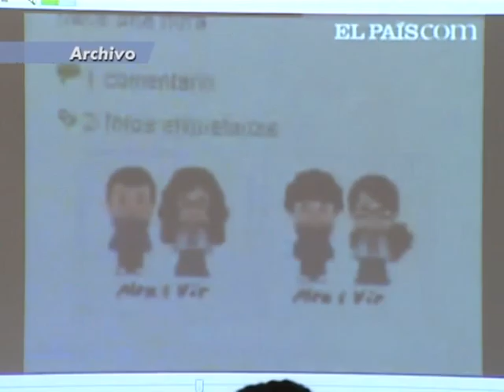21 11 13 VI jornadas 981 0013729174A5